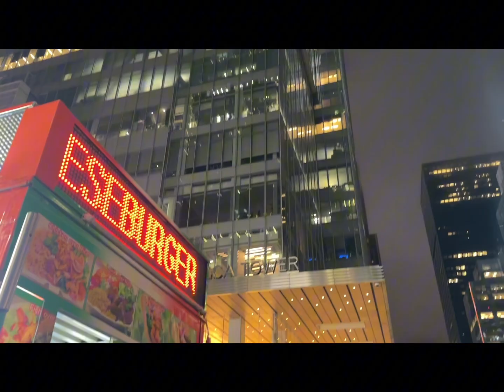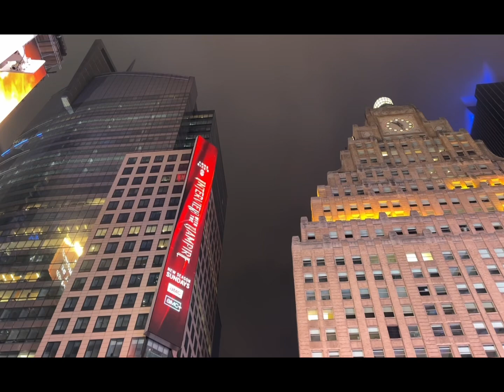Streets of Manhattan New York City on a cloudy day into a foggy night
Manhattan New York City streets walking on a foggy day turning into a dense foggy night ​⁠@FiveMinuteNature